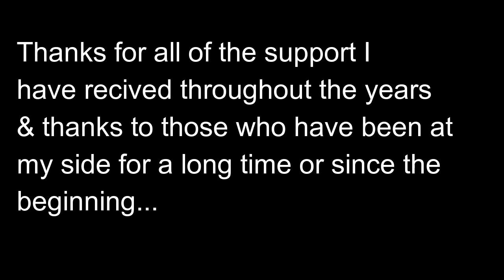Guess Who with HeatedHickory9 and A Quick Thank You